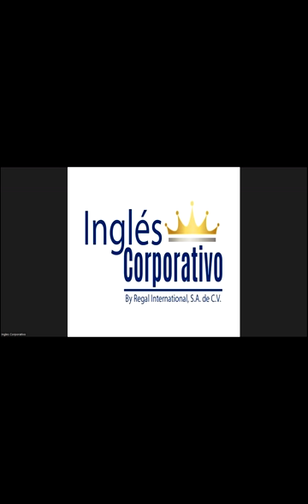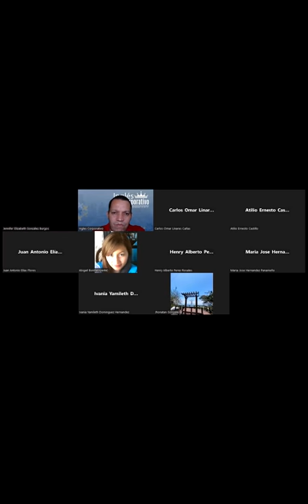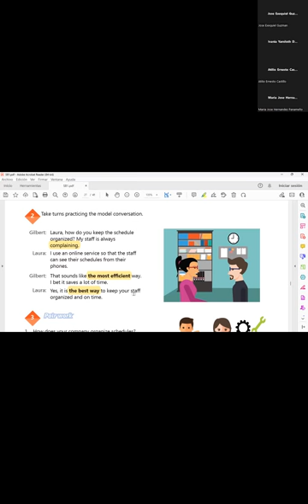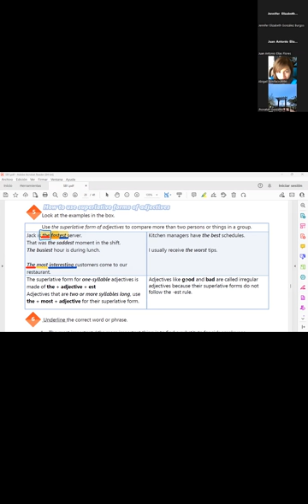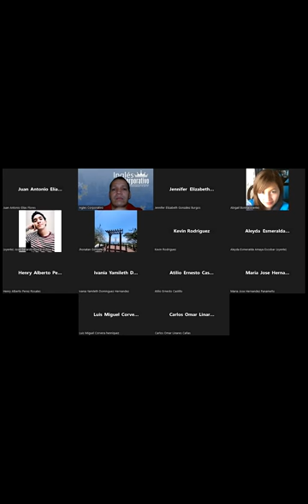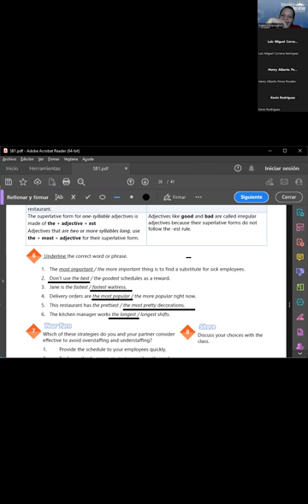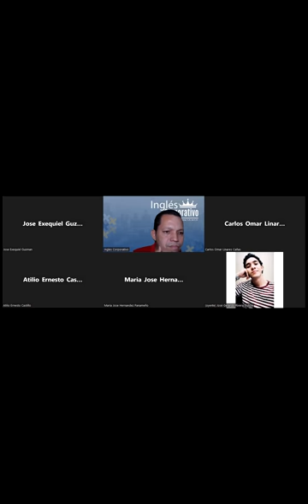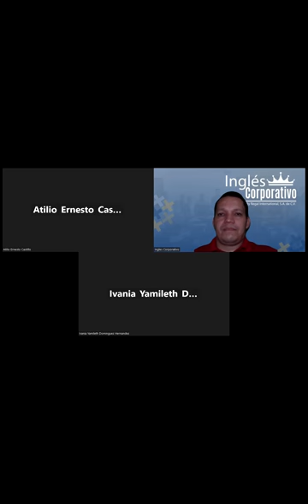SESION 18-19-04-23- 29750-8048-0046/2023-Najarro – HOW TO USE PERFECT MODALS